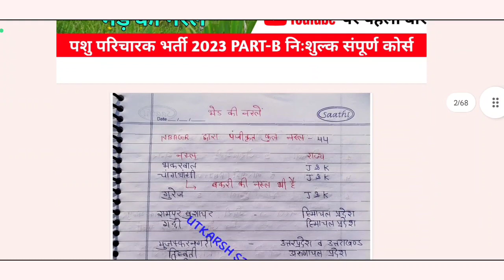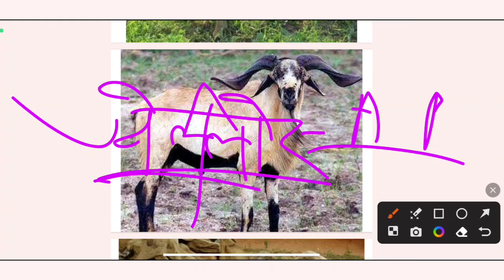भेड़ की नस्लें | PART-1 | अनवरत बैच | DAY-16 | PASHU PARICHARAK BHARTI | पशु परिचर भर्ती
Title--- भेड़ की नस्लें | PART-1 | अनवरत बैच | DAY-16 | PASHU PARICHARAK BHARTI | पशु परिचर भर्ती